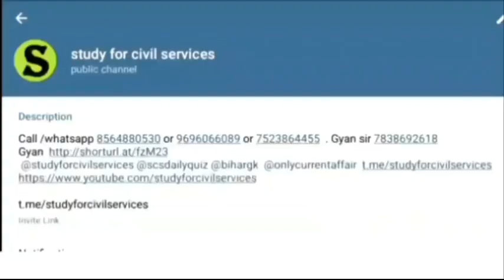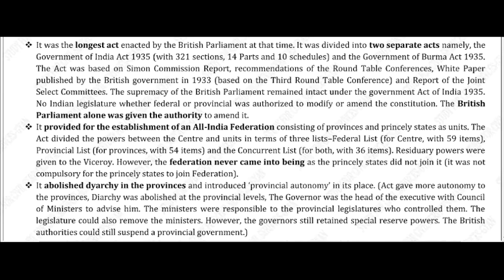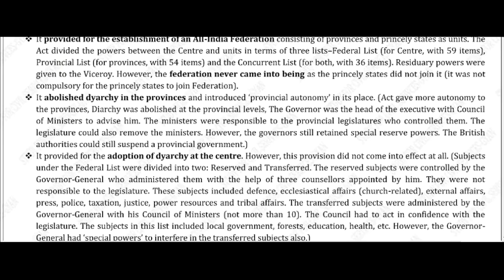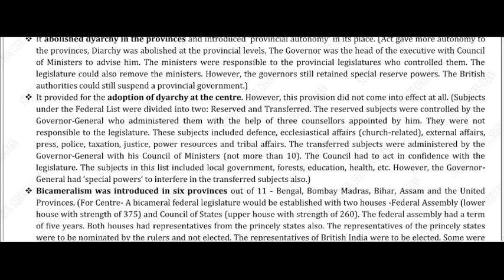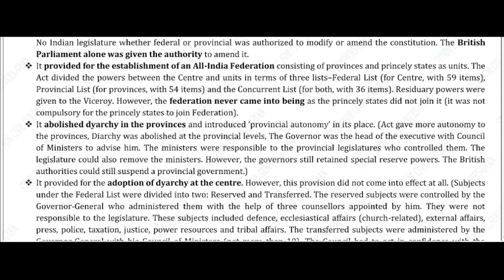POLITY REVISION | GOVERMENT OF INDIA ACT 1935